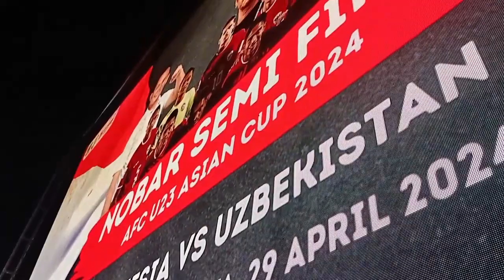Suasana Nobar Timnas Indonesia U23 Vs Uzbekistan U23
Bale Kota Tasikmalaya, 29 April 2024